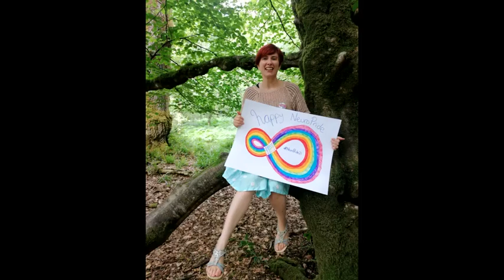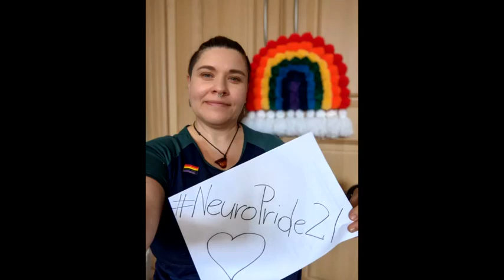Neuro Pride Ireland "Parade" 2021!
A picture parade of Neurodivergent (ND) community members and allies!

Music was performed by Jemma Jude, produced by Erik Thomsen - our heartfelt thanks for allowing us to use it to show our Pride in our community!

You can find more of Jemma Jude's music on Facebook

Feel free to watch this in your own time. Neuro Pride Ireland does not intend to take down any videos from our YouTube channel - unless the original creator requests it or we have replaced it with a more accessible version.